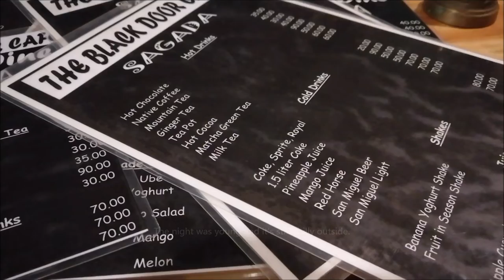SAGADA FOOD TRIP | Travel #23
SAGADA LEMON PIE HOUSE